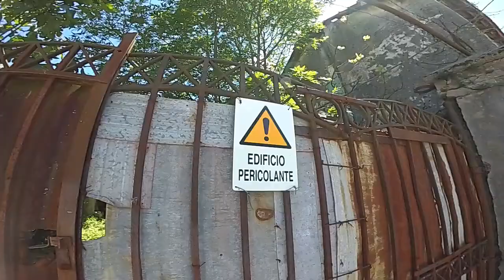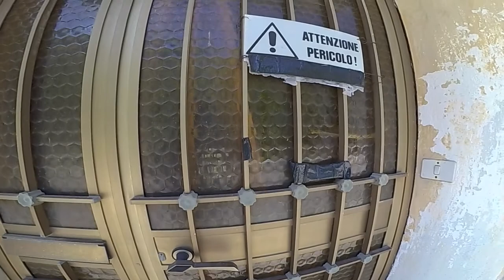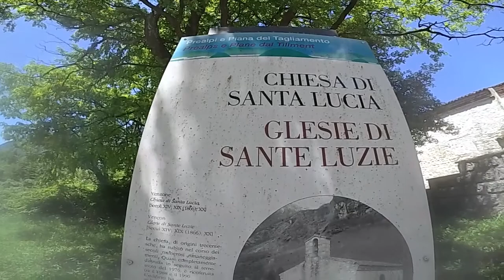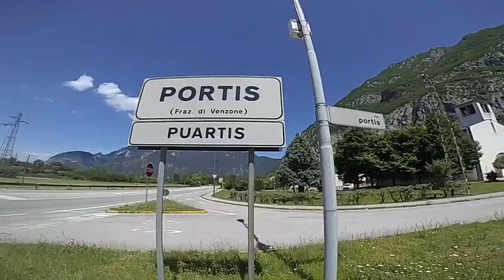Portis: il paese fantasma. Vlog un po' urbex tra le case abbandonate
Oggi mi sono recato con la mia bici a Portis (UD), un borgo fantasma situato in Friuli, tra Carnia e Venzone. Il terremoto del 6 maggio 1976 ha reso inagibili le abitazioni e, da allora, tale località è
abbandonata. Le case sono fatiscenti, le crepe hanno segnato le pareti e le piante vi ci si arrampicano sopra. E' un luogo silenzioso, pieno di fascino misto ad un po' di inquietudine.
Borgo nato in epoca medioevale, situato lungo la Via Julia Augusta che collegava Aquileia al Norico in epoca romanica, è stato teatro nel 1809, della battaglia napoleonica tra francesi ed austriaci chiamata "Battaglia di Venzone".
Ma la sua storia, come detto, si è fermata con il terribile terremoto del 1976 che ha messo in ginocchio il Friuli Venezia Giulia.
Da allora, in quelle vie dall'atmosfera surreale, tra rovine, case abbandonate e costruzioni fatiscenti, il tempo non scorre più. Gli unici rumori che si possono percepire sono quelli degli uccellini e del treno che ogni tanto passa sulle rotaie lì vicino.
Al ritorno dal mio giro sono passato per Portis Nuovo, località dove il piccolo borgo è stato ricostruito ed inaugurato nel 1981.